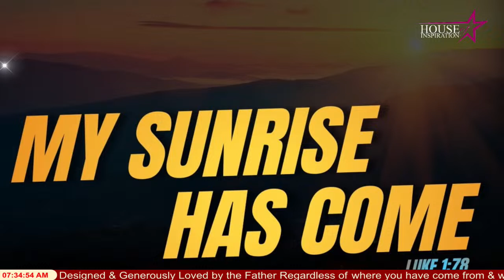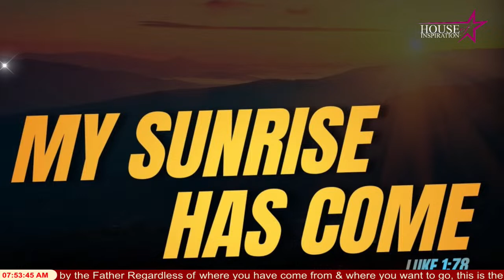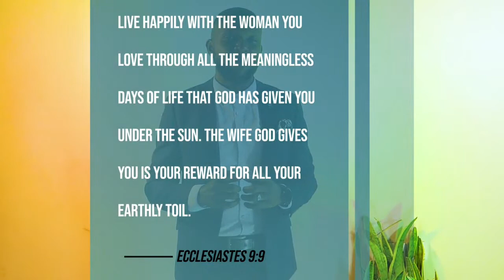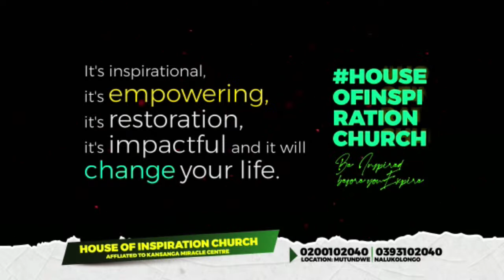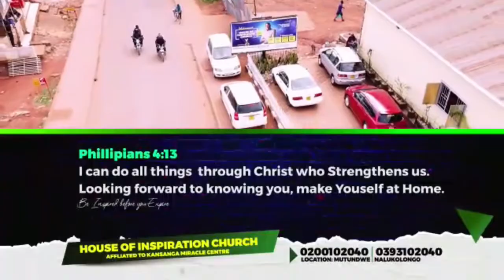MORNING RISE ALTAR | PR CHARLES KASIBANTE | PR MARTIN OKALANY